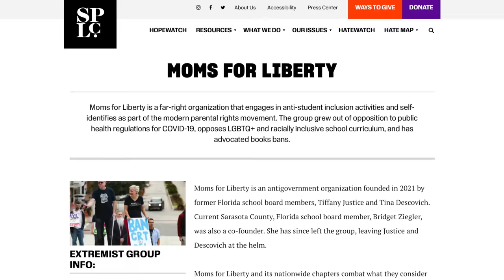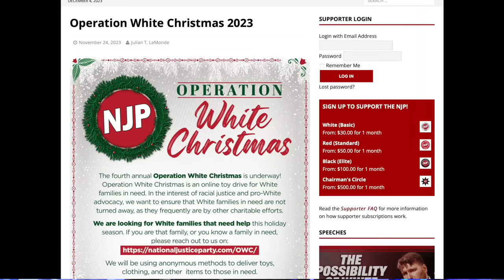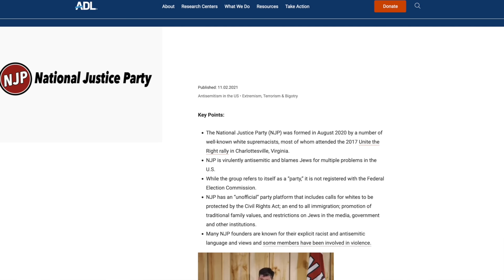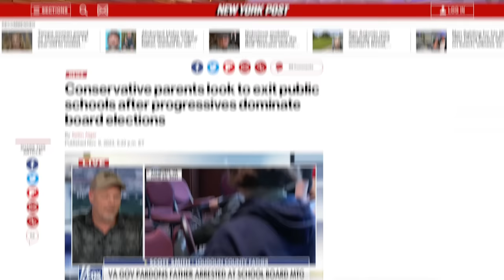The Rise and Fall of Moms for Liberty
Moms for Liberty is a fascist hate group that’s imploding before our very eyes. In this video we’ll talk about the recent failures and controversies plaguing the organization.